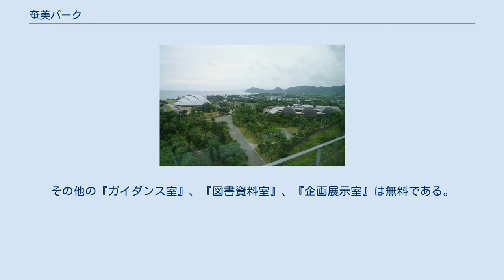奄美パーク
奄美パーク（あまみパーク）は、奄美市にある奄美群島の観光拠点施設である。
 2001年9月30日に、旧奄美空港跡地にて、開園された。
設置者は、鹿児島県である。
入園者数は、2016年1月に200万人を達成した。
 園内は『奄美の郷』と『田中一村記念美術館』に分かれている。
 園内の入場は、無料であり有料ゾーンを観覧する際にチケットを購入する。
 『奄美の郷』には、『総合展示ホール』、『奄美シアター』、『アイランドインフォメーション』があり、『総合展示ホール』、『奄美シアター』は有料、『アイランドインフォメーション』は無料である。
 屋内イベント広場では、島唄その他の様々なジャンルのグループによるライブや講演が行われており、そのほとんどが入場無料である。
 田中一村記念美術館 『田中一村記念美術館』は、1958年から1977年死去まで奄美で暮らしていた画家の田中一村の作品のうち約450点ほどを所蔵し、約80点ほどずつ年四回入れ替えで展示している。
 田中一村の作品を展示している常設展示室は、有料である。
その他の『ガイダンス室』、『図書資料室』、『企画展示室』は無料である。
 また、企画展示室では美ゆかりの画家のほか様々な作家の作品を展示した企画展も随時行われている。